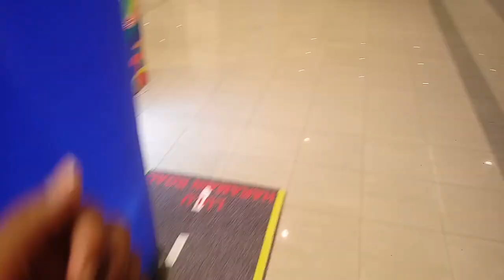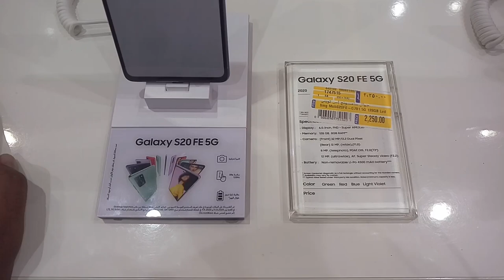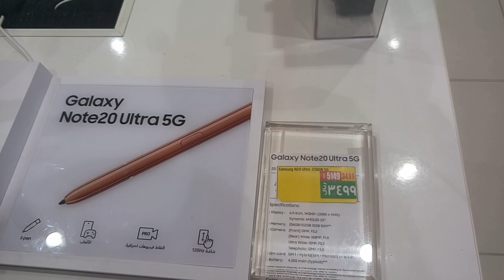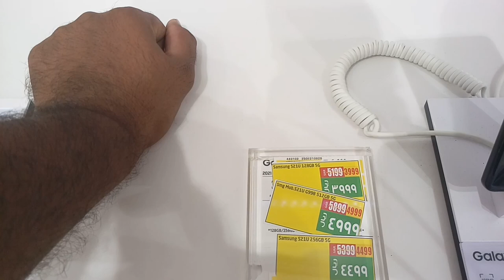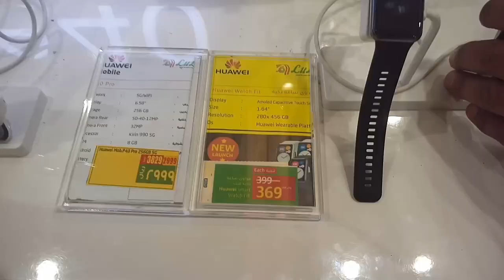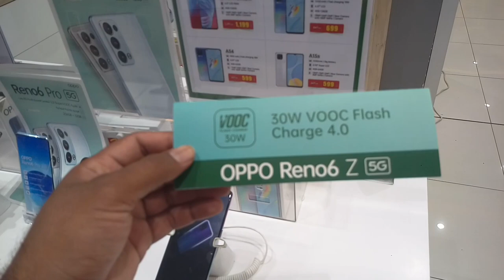LULU Market Weekly iPhone Samsung Huawei and OPPO VIVO All Mobile discount offer price,